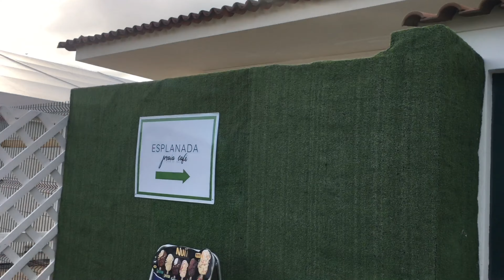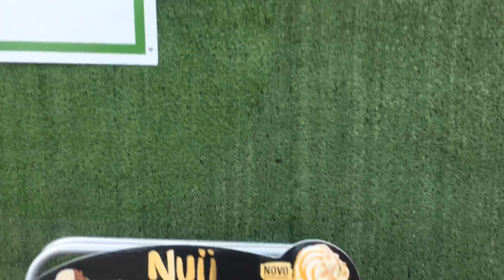7/18/20 Don’t Forget About Me!!! Galão e a Bonequinha da Vila Franca do Campo São Miguel Açores!!!